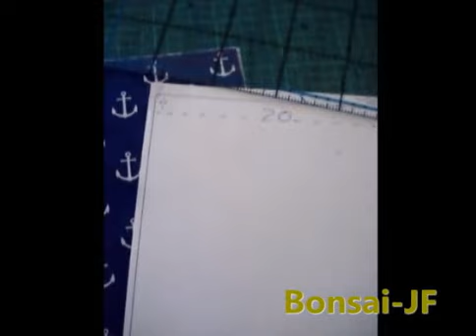DIY SilverCrest Dinkelkissen Nähen